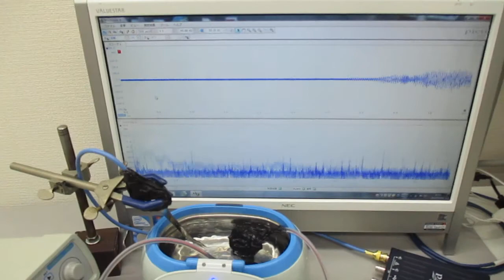オリジナル超音波実験（超音波システム研究所）Ultrasonic-labo